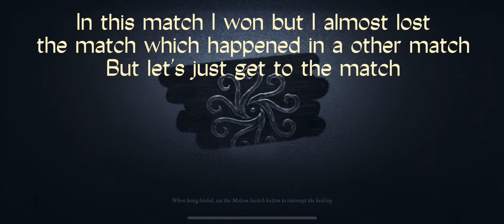Playing as geshia idv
Playing as geshia in idv and winning ever match I did with her (I will post the other matches in my shorts)